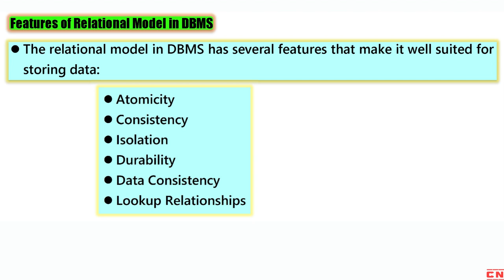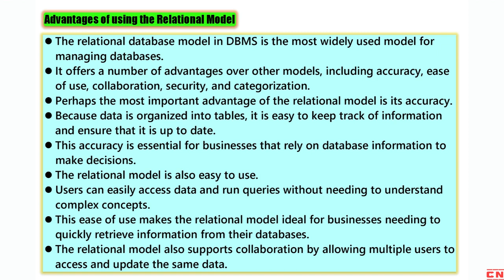RELATIONAL MODEL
In this video, we will explore the Relational Model, a fundamental concept in Database Management Systems (DBMS). This topic is essential for BCA and Computer Science Engineering students studying database management.

We will begin by introducing the Relational Model and its significance in organizing and managing data in DBMS. We will delve into the key concepts of the Relational Model, such as attributes, tables, tuples, relation schema, degree, cardinality, columns, relation instance, relation key, and domain. Understanding these concepts is crucial for designing and working with relational databases.

Next, we will discuss different types of Relational Models commonly used in DBMS. We will explore the One-to-Many Model, where one record in a table can have multiple related records in another table. We will also cover the One-to-One Model, where one record in a table is related to only one record in another table. Additionally, we will explain the Many-to-Many Model, where multiple records in one table can be related to multiple records in another table.

We will then highlight the key features of the Relational Model in DBMS. These features include atomicity, consistency, isolation, durability, data consistency, data flexibility, and lookup relationships. Understanding these features is crucial for ensuring data integrity, reliability, and efficient data retrieval.

Furthermore, we will discuss the advantages of using the Relational Model in database management. We will explore how the Relational Model provides a logical and structured approach to organizing data, enables efficient data manipulation and retrieval through SQL queries, and supports data integrity through normalization techniques.

Lastly, we will touch upon the disadvantages of using the Relational Model. We will discuss limitations such as complexity in handling complex relationships, potential performance issues in certain scenarios, and the need for careful database design and maintenance.

By the end of this video, you will have a solid understanding of the Relational Model, its key concepts, types, features, advantages, and disadvantages. Whether you are a BCA or Computer Science Engineering student or anyone interested in database management, this video will provide you with valuable insights into the Relational Model in DBMS.